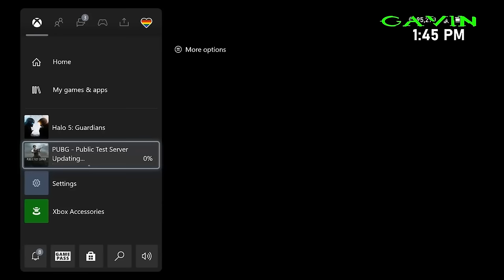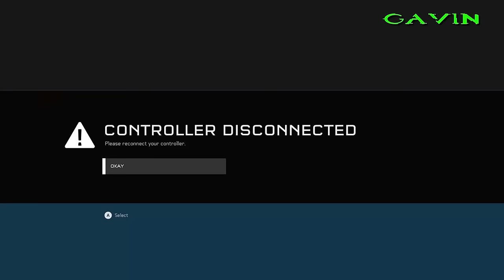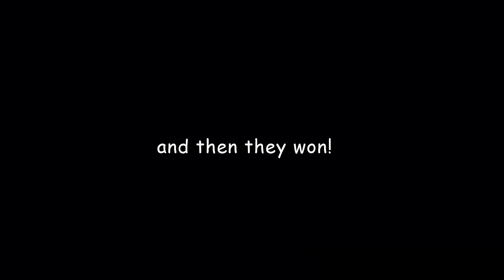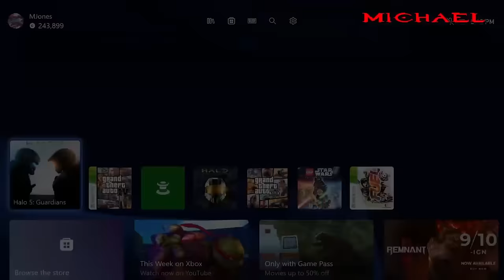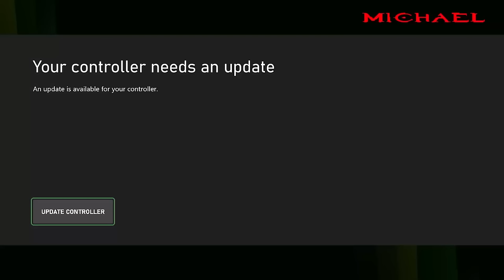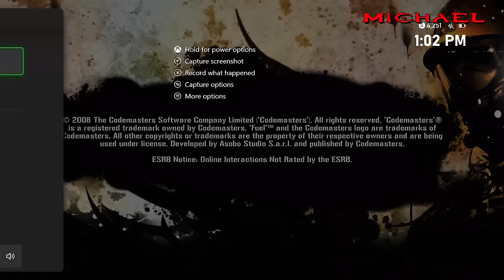Best Bits of Achievement Hunter | Halo 5 LASO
A compilation of all the best bits of Achievement Hunter's Halo 5: Guardians LASO Let's Play series.

The LASO Crew are back for one last run and the Prometheans are really out for blood this time! With Promethean men, knights with frontback, and checkpoints that spawn the player over nothing, will our favorite band of idiots be able to prevail? Probably not...